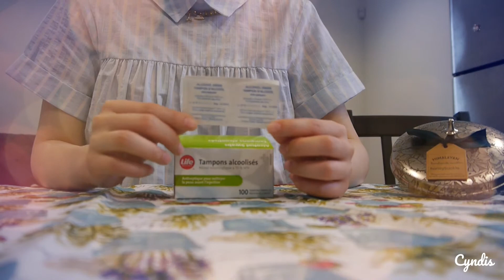[Cyndis] ♥ 三、四月爱用品分享 ♥ |好物推荐| 戳戳戳~~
Hello~~
这是一支迟来的视频..
最近温哥华天气非常的不好..😔😔😔 一直下雨下雨下雨..然后我的视频就一拖再拖了..最后看了后面几天的天气..果断还是先拍了..🤦🤦🤦
采光不好..大家请见谅~~

视频无任何商业合作、

1. Life Alcohol Swabs

2. Deonatulle Soft Stone W

3. LAUREN RALPH LAUREN (Winners购入)
如果你在Winners找不到..又实在很喜欢..请戳下面这个链接~~

4. IVANKA TRUMP
（我没有找到白T的购物链接、如果大家喜欢可能只能去Winners淘了~~）

5. Real Canadian Superstore
    POTPOURRI

6.Tryone
   Gooseneck iPad Stand/iPhone Stand/ Tablet Stand

7. HealthAndYoga(TM)
    Tongue Cleaner / Scraper